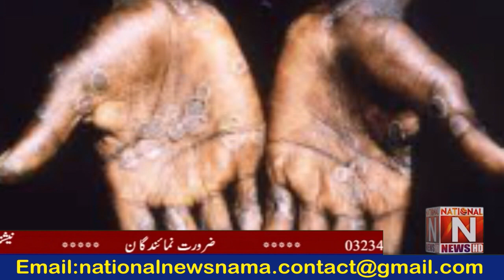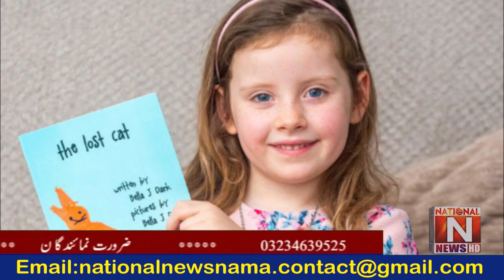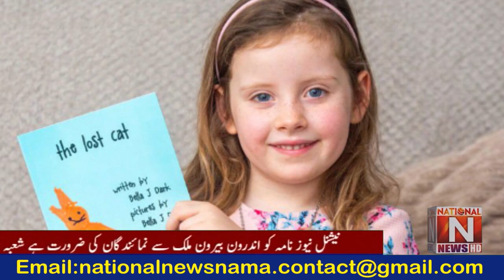Headlines National News Nama 16 June 2022